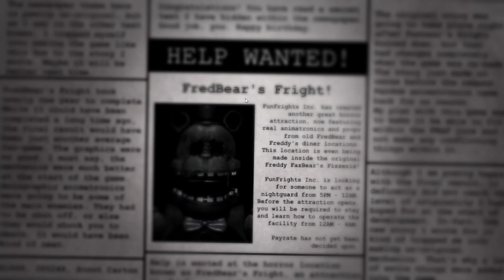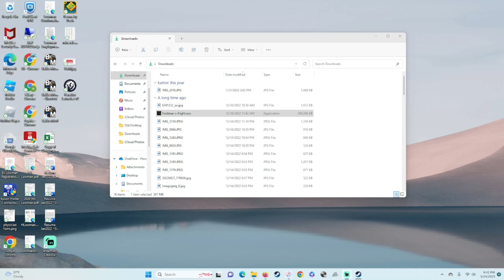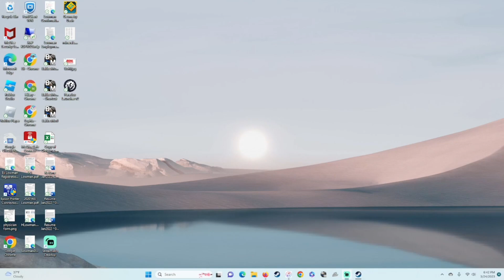Fredbear's Fright is TERRIFYING!